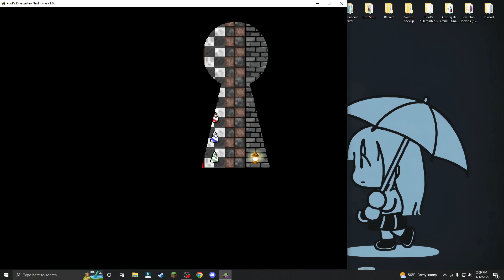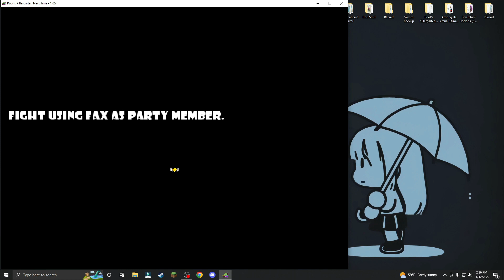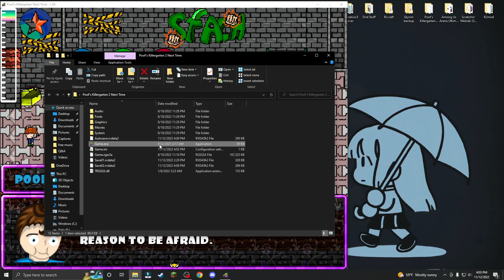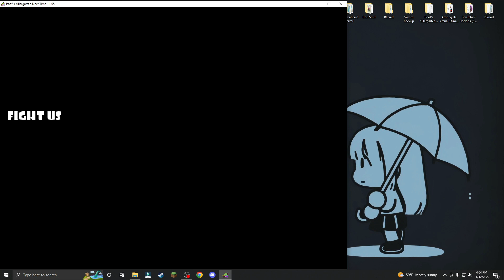What is wrong with these kids - Poof's Killergarten 2 Next Time Part 5